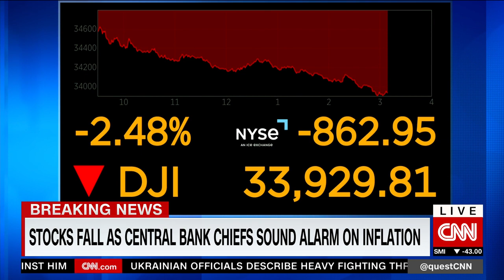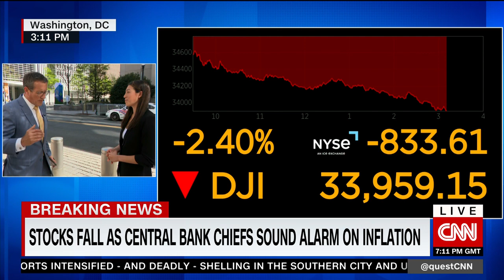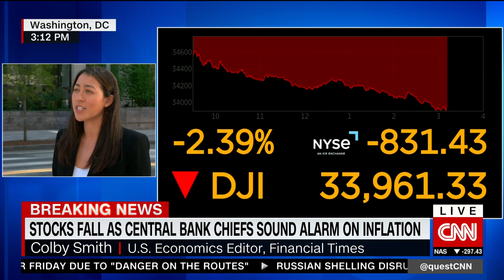Colby Smith discusses monetary policy as inflation worries continue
“Before the invasion, [inflation] was already an incredibly difficult problem, and that’s gotten only worse since those events.”

Financial Times U.S. Economics Editor Colby Smith talks rate hikes and how the war in Ukraine has impacted inflation.